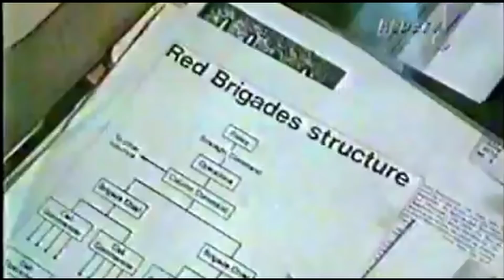Rubens Ewald Filho: relembre seu trabalho no Cine Total, da RedeTV!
O crítico de cinema Rubens Ewald Filho morreu, aos 74 anos, na tarde desta quarta-feira (19), em São Paulo, de acordo com o Jornal O Globo. Ele estava hospitalizado em estado grave desde o dia 23 de maio, no Hospital Samaritano, após passar mal e desmaiar na escada rolante de um shopping da capital paulista. A informação foi confirmada ao portal da RedeTV! pela assessoria do hospital.

Durante sua internação, o crítico submeteu-se a tratamento cardiológico e de fraturas, de acordo com um comunicado oficial enviado pelo Samaritano Higienópolis. Em sua queda, Rubens chegou a bater a cabeça e se feriu no rosto.

Natural de Santos, Rubens Ewald Filho foi um dos maiores especialistas em cinema no Brasil. Ele fazia parte do corpo de comentaristas do Oscar no canal TNT, além de já ter sido colunista em diversos veículos de comunicação.

Além de ser crítico, ele também já foi ator, diretor teatral e roteirista. Nesta última função, destacou-se pelas novelas "Éramos Seis", "Iaiá Garcia", "Casa de Pensão", "A Viuvinha", "Drácula, Uma História de Amor", "Gina", dentre outras.

Como ator, participou de filmes como "Amor Estranho Amor", "A Casa das Tentações" e "Independência ou Morte".

Rubens também foi apresentador em algumas emissoras. Na RedeTV!, o jornalista apresentou o programa Cine Total, nos anos 1990. A atração era exibida de terça a sexta-feira, no horário noturno.